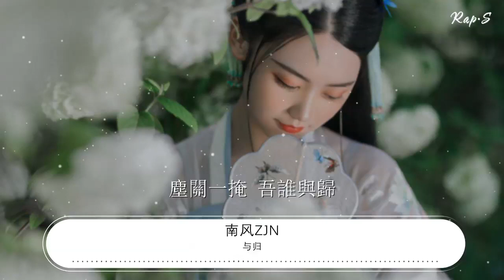與歸 - 南風ZJN『生死陣 風月關 懶眼都不肯看』【動態歌詞Lyrics】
南風ZJN

00:00 與歸 - 南風ZJN
00:05 詞：塔塔
00:10 曲：銀臨
00:15 編曲：灰原窮
00:21 策劃：趙三
00:26 海報：名劍霄河
00:31 恰似前塵來照面
00:34 送還我滿袖塵寰

00:37 怎不再送個如舊人間

00:44 邀你山水一比肩
00:47 竟將閒言都聽倦
00:50 長路不遠 多走一遍

00:55 生死陣 風月關
00:58 懶眼都不肯看

01:01 琴與劍 拿來換我心上和枕邊
01:07 這一曲橫吹
01:10 吹皺誰的眼眉
01:13 十三年盡傾杯
01:17 偏不敢回顧誰
01:20 待到霜雪褪
01:22 拜謝箇中是非
01:26 諸君且聽 吾誰與歸

01:49 你弦上風雅萬千

01:52 我獨愛曲名忘羨

01:55 不必陳情便活出團圓

02:02 好夢總苦來回甘
02:05 到如今不忘不羨
02:08 剔了愁骨 又添風煙

02:13 生死陣 風月關

02:16 懶眼都不肯看

02:19 琴與劍 拿來換我心上與枕邊
02:25 這一曲橫吹
02:28 吹皺誰的眼眉
02:31 十三年盡傾杯
02:35 偏不敢回顧誰
02:37 待到霜雪褪
02:40 拜謝箇中是非
02:44 諸君且聽 吾誰與歸

02:50 共飲過逝水
02:53 撥盡小火來煨
02:56 曾引劍鑄劫灰
03:00 後來各分南北
03:02 如今長亭去
03:05 回眸山擁翠水
03:09 塵關一掩 吾誰與歸